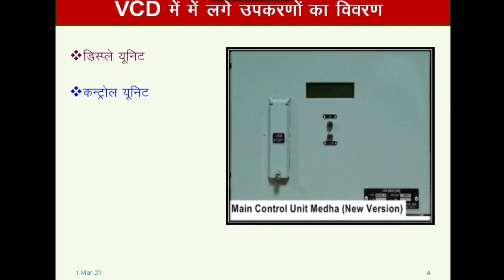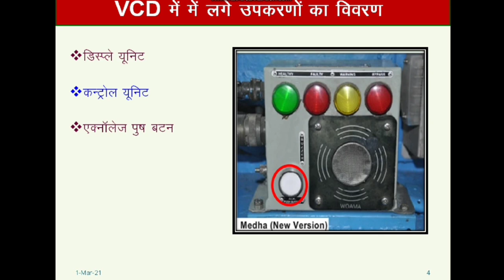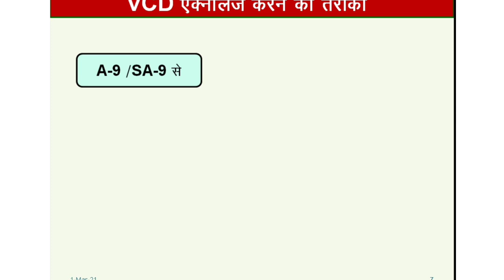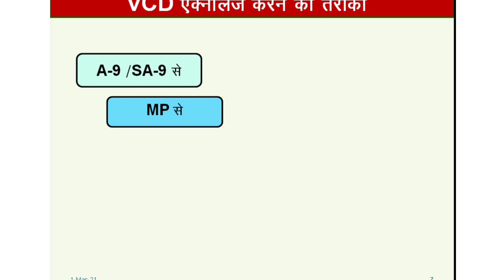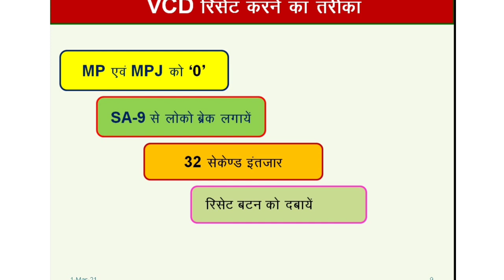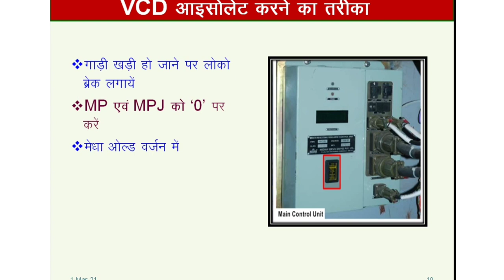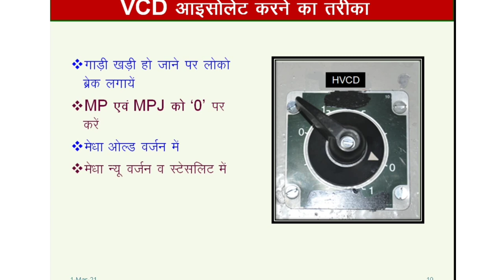Vigilance Control Device for Electric Locomotives। ELECTRIC LOCOMOTIVE VCD REST।VCD TROUBLESHOOTING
VCD gives cyclic warning to the driver. Based on drivers reaction to this warning in terms of any of the pre defined sets of actions to be done by the driver the system automatically resets the alerting cycle. In case, the driver fails to acknowledge the initial alert signals a set of additional alert indications are given. Even failing to respond to these additional alert signals also will result in automatic application of penalty brakes.

Some of the pre-defined set of actions to reset Alerter cycle can include:

Change of notch position Master Handle Reverser
Increase  decrease of level of dynamic braking
Normal application of formation brakes
Operation of locomotive horn
Operation of sanding valves
Pressing of VCD reset button
Other customized actions based upon locomotive type
These pre-defined set of actions are regularly monitored by VCD system and VCD cycle is reset whenever any of the above actions takes place.

In case the driver fails to acknowledge the Alerter warning signal during initial time period say 60 sec an additional indication in form of blinking LED will be given for a pre-defined time. After the predefined time if acknowledgement is not yet received, an additional audio alarm is given. If the driver further fails to acknowledge the alarm, automatic application of brakes will take place and Engine is brought to IDLE speed.

vigilance control device
vigilance control device in locomotive
 vigilance control device for trains
vigilance control device pdf
vigilance control device circuit diagram